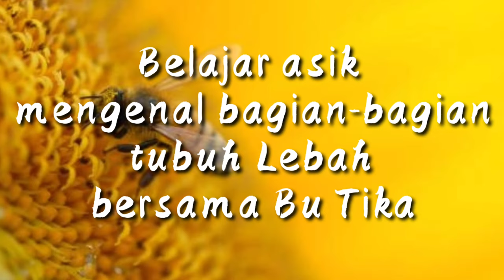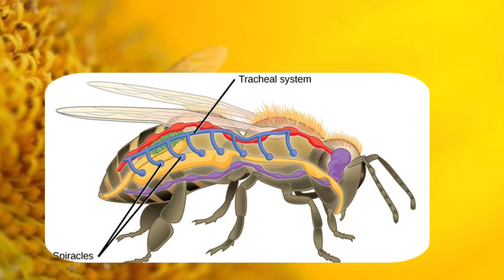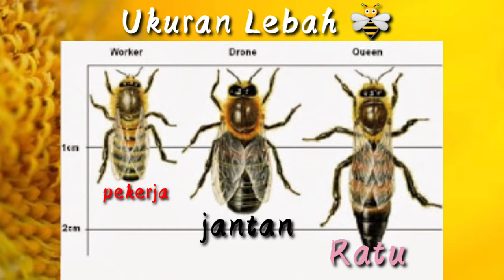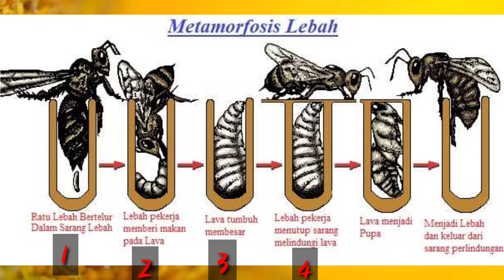Belajar asik mengenal bagian-bagian tubuh lebah bersama Bu Tika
sumber google